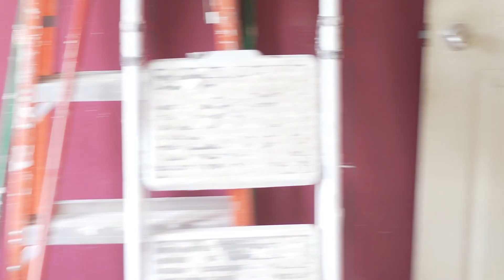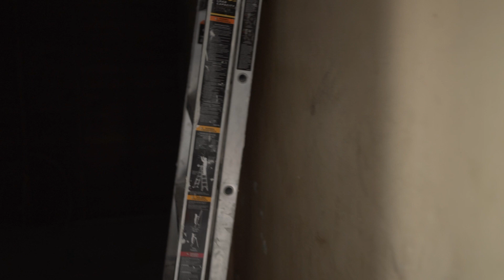Real Estate Road Trip: Investment Property Tours with Curtis Counts and Matt Weber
Join Curtis Counts and Matt Weber of Alpha Funding on an exciting real estate road trip! In this episode, we tour investment properties in Sayreville, Hamilton, and Toms River, NJ.

From finding hidden gems to laying out game-changing flip plans, we’re diving deep into the strategies, challenges, and potential profits behind each project.

Whether you're a seasoned investor or new to the flipping game, this tour will give you insider tips and inspiration to take your next deal to the next level. Buckle up—real estate success starts here!